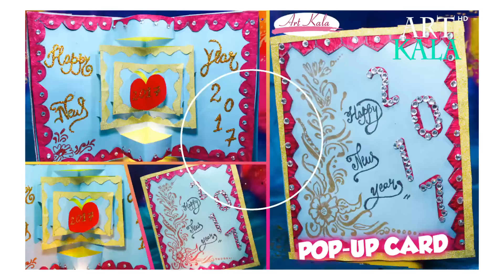Learn How to Make Newspaper Basket Step by Step | Newspaper Craft Ideas | DIY Project Ideas Artkala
Learn How to Make Newspaper Basket Step by Step | Newspaper Craft Ideas | DIY Project Ideas

Learn how easy it is to weave a basket using newspaper. This basket is made using the technique of weaving with two tubes and it uses the basic type of edging technique to finish the basket. Such a basket can be a wonderful handmade gift for your friends and family.

Newspaper
Glue
Cutter
decorating items
paint & brush

If you already subscribe then click on bell icon to get a fast update from our channel thank you so much for visiting our channel. we give you quality video all time so Keep supporting and help to make a huge network of Artkala.

DIY Craft lovers can also follow Artkala   -